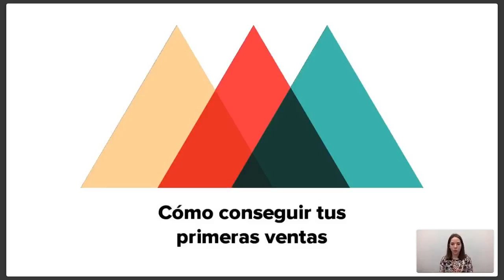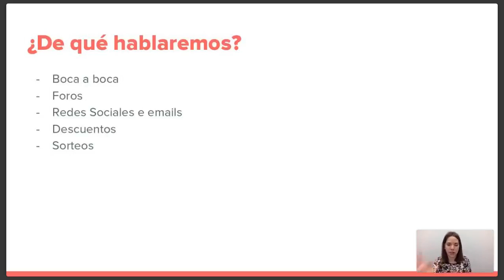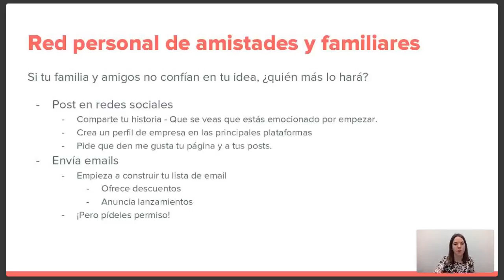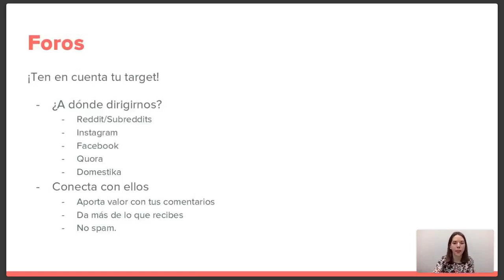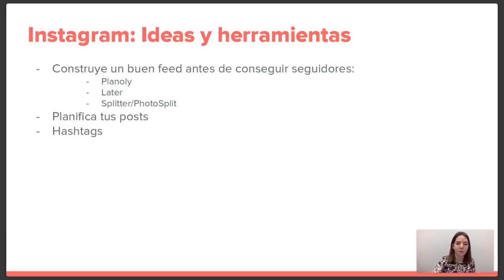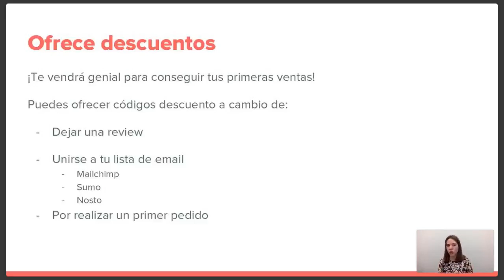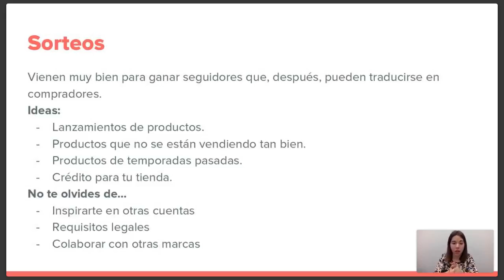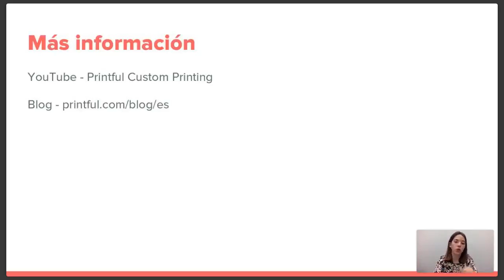Cómo conseguir tus primeras ventas | Printful webinar 2022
¿Te acabas de iniciar en el mundo del ecommerce pero aún no has conseguido hacer ninguna venta? ¡Estamos aquí para ayudarte!

Printful es el sistema de gestión más sencillo que encontrarás en el mercado. ¡Fácil de configurar y sin gastos de suscripción! Dedícate a vender productos en tu tienda mientras nosotros gestionamos y enviamos automáticamente todos tus pedidos directamente a tus clientes. ¡Así de sencillo!

¡El equipo de Printful!